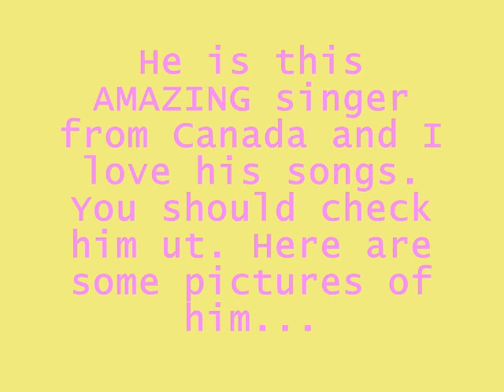Michael Bubl`e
I heard him once and loved it.